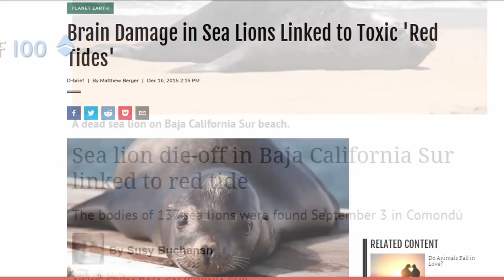Why Can't Marine Mammals Taste?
Taste is an important sense for most animals! But dolphins, whales, and other marine mammals don't have taste buds! So what about sea otters? Can sea otters taste the urchins or clams they are cracking into?

Materials that originally came from the U.S. National Oceanic and Atmospheric Administration, taken or made as part of an employee's official duties.